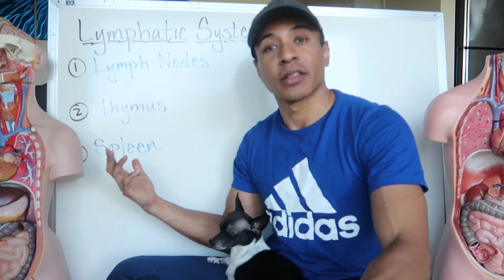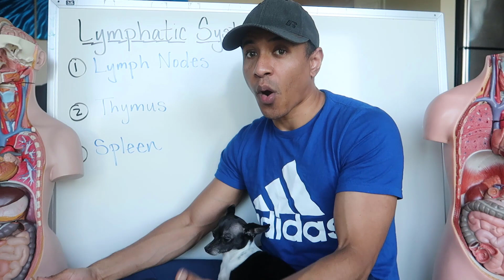Active Video Watching | High School Science Teacher Vlog (During COVID-19)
Vlog 98 - I told you I'd be back! Originally, I planned to return after spring break (March 2020) as it would have been a year since I "left" YouTube. Unfortunately, the COVID-19 coronavirus pandemic occurred and many of us are quarantined at home.

This video isn't a "Let me catch you up to what I've been up to."  Instead, I wanted to talk about active video watching versus passive video watching in the classroom (or during blended learning). As many districts, campuses, and teachers are moving to online learning to support students, it is important to be mindful of how we use technology in the classroom.

Check out my resources or other social media pages @bondwithjames (Facebook, Instagram, Teachers Pay Teachers)

**All students receive photo and video release forms on the first day of school. Additionally, videos are edited to leave out names (spoken or written); or students whom I don't have permission to film. Students are aware of my channel and may opt-out per the release form**